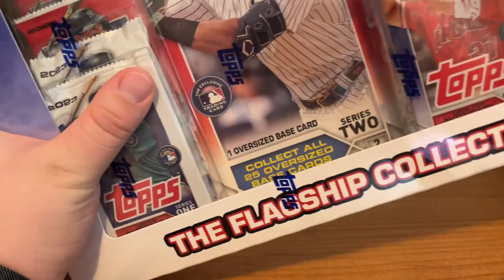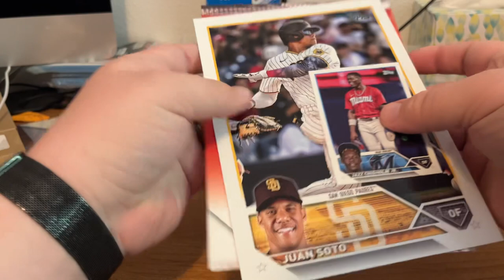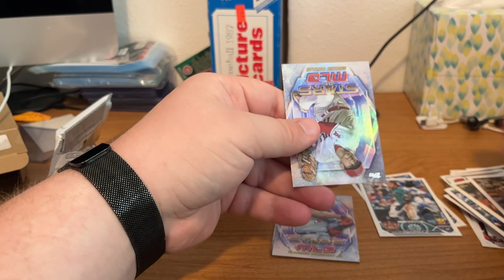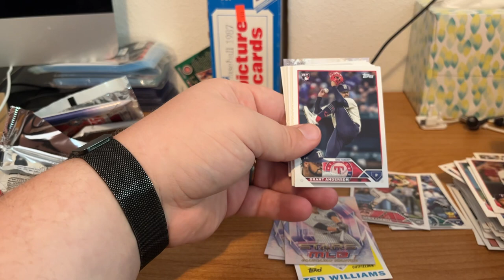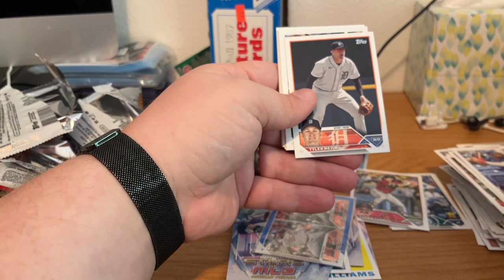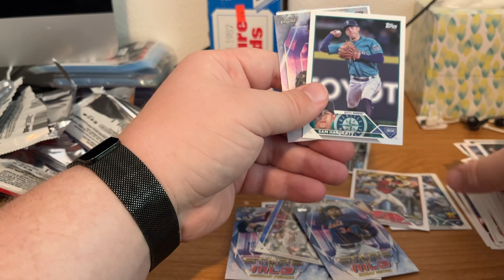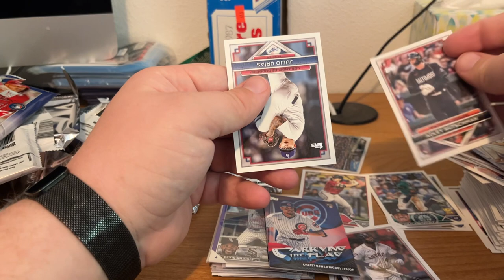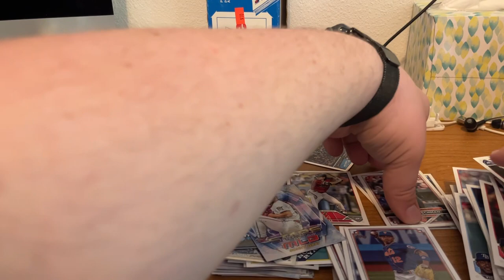Costco collectors box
Today I am opening up the Costco collectors box.